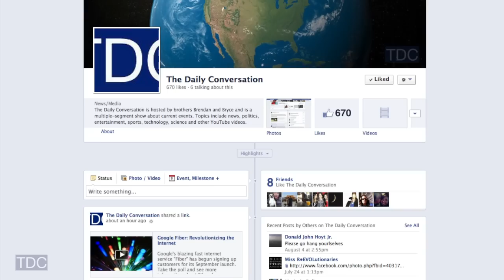10 Most Livable Cities in the World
The ten most livable cities in the world.

10: Stockholm, Sweden
9: Auckland, New Zealand
8: Sydney, Australia
7: Tokyo, Japan
6: Melbourne, Australia
5: Munich, Germany
4: Vienna, Austria
3: Copenhagen, Denmark
2: Helsinki, Finland
1: Zurich, Switzerland